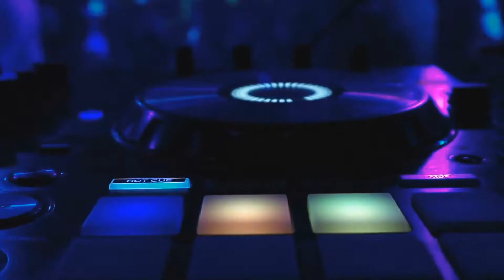Best Nightclubs Sacramento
Are you looking for the top nightclubs in Sacramento California? Then look no further because we’ve listed some of the most popular clubs that the most discerning club hopper can’t seem to get enough of!

For Entertainment, Restaurants, Fun Activities, And Nightlife in Sacramento CA,